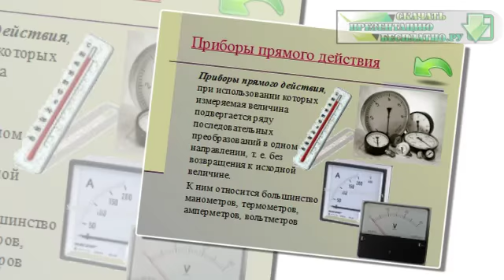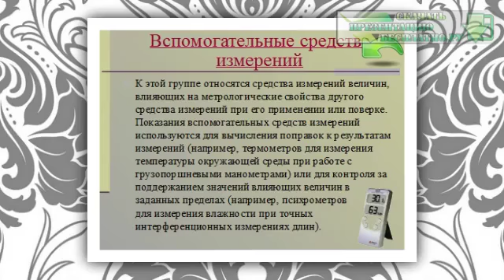Презентация на тему Классификация видов средств измерений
Скачать эту презентацию на тему Классификация видов средств измерений можно на странице